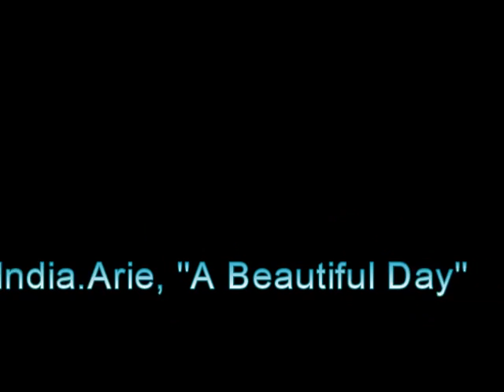Vlogging the Process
A compilation of vlogging clips that gives a glimpse into the composing process for my First Year Exam, written for the Joint Program in English and Education at the University of Michigan in summer 2010.